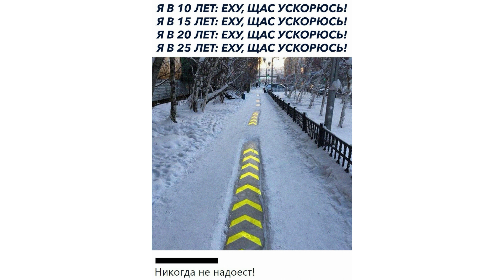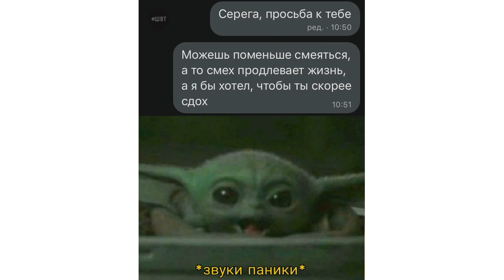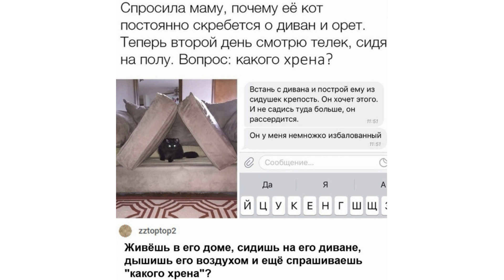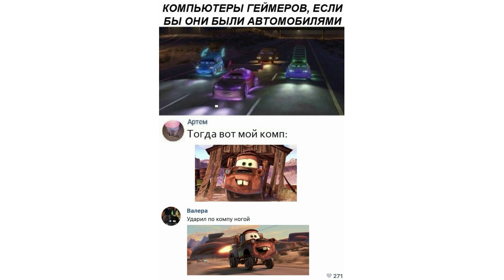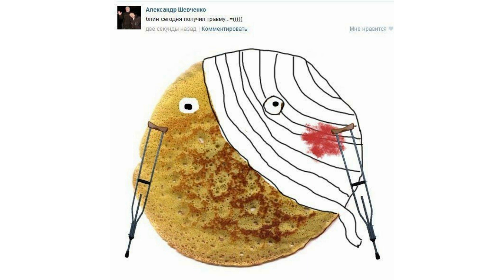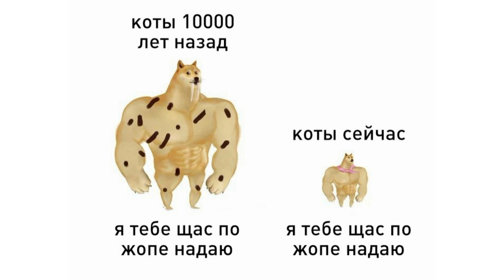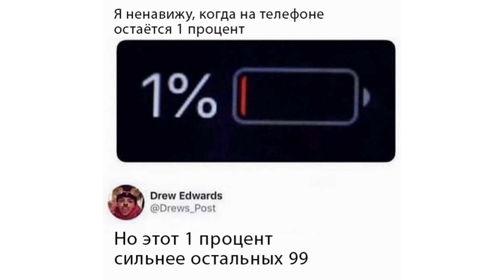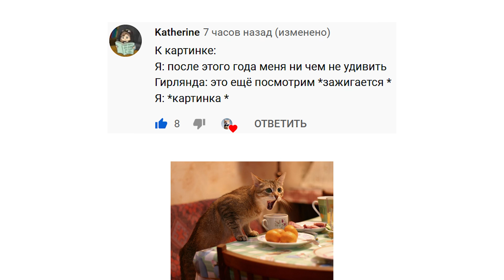Когда приехал курьер) Приколы | Мемозг #498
Следи за мной там, где удобно:
Игровой канал: @sovaplay7974
Книгоголик: @alena_knigogolik